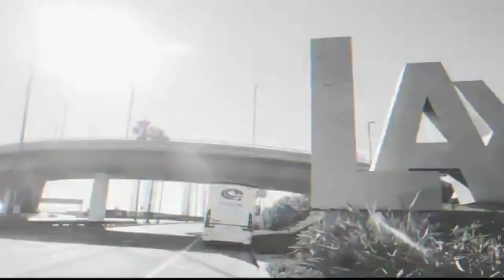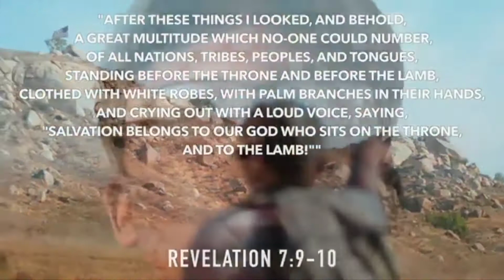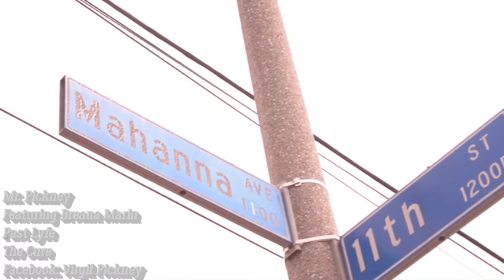IMTV #29 - On Our Block (with Diana Cannonier, Pastor Terry White & King Knuck)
Music by BMC, Freddy Davis III, TFL, Phillip Riles, Mr. Pickney, King Knuck, and DFW Lights.